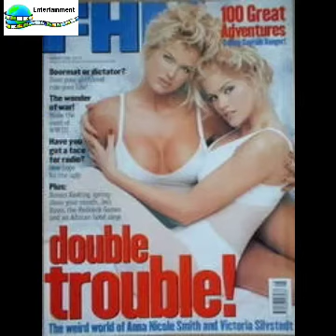Anna Nicole Smith